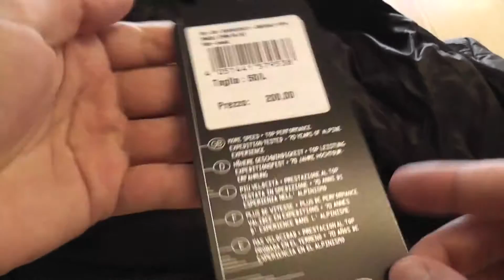Salewa Maoli down jacket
tough and keeps you warm